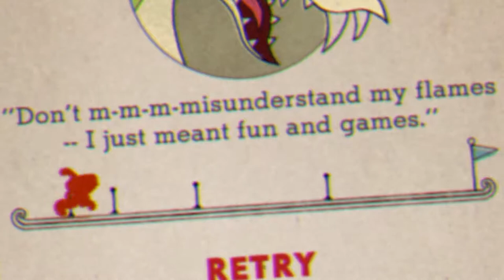Cuphead I hate DRAGONS! - Grima Matchstick and coins in the world! | Let's Play Cuphead Gameplay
Welcome to back to Island 2 of Cupheard! Grima Matchstick Is A PAIN The Worse boss ever! I will never again like dragons as I use to!

Paying debt to the devil is not an easy feat.

Highly recommend for anyone who miss punishing 80s/early 90s run n guns like Contra and Megaman. The 1930s animation style is also amazing to look at with surreal boss designs very similar to Silly Symphony.

Every boss has multiple phases, and are only 1-3 minutes long, but due to everything you gotta dodge all the time without much breaks just one minute can feel waaaaay longer. This is something I felt for Furi as well (another amazing challenging boss rush game I recommend). The boss phase transformations are very surreal and they can go from being a couple battletoads turning into a slot machine or a bird stuck in a bird house to a featherless bird carried in a stretcher spitting up its heart that attacks you. You can choose between fighting them in simple or regular mode. Simple mode gives you linear patterns, while regular they will be random, so you have to be more careful with what the boss will do next. You can only get a contract by playing on regular mode (required to advance the game), but simple mode is okay for practicing the patterns. The difficulty of the bosses curves really well too. It starts out a little rough, but gets really challenging at the second island, and even more so at the third island. Then the finale after that is a true Satan's work.

The replayability is also great for with expert mode being unlocked after beating the game and trying to get S rank for every boss. There is also a pacifist rank for platform stages where you have to beat the stage without killing anything, which can be tricky since most stages have midbosses or walls that you need to find ways to skip.